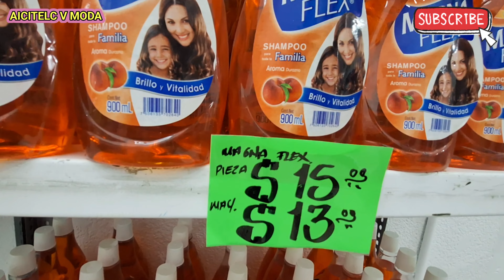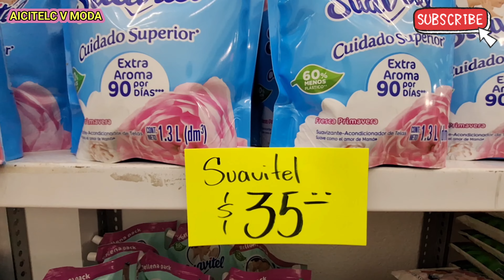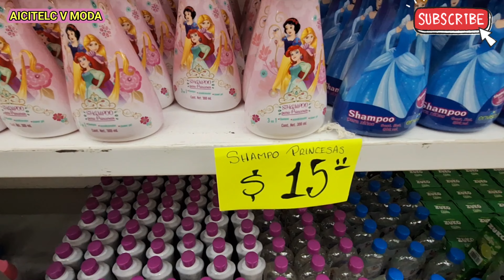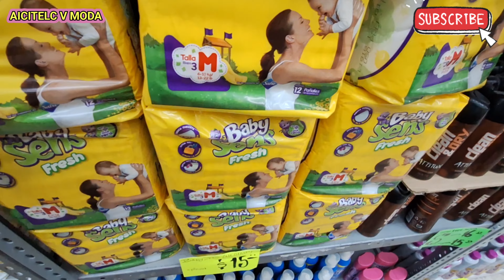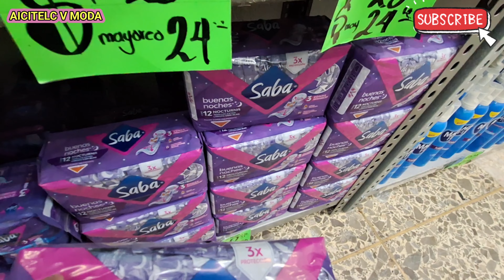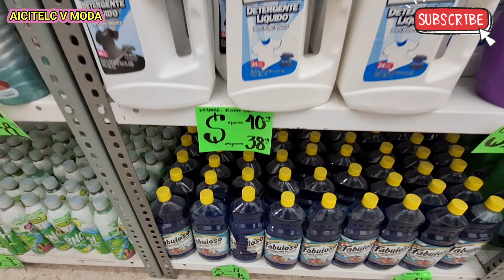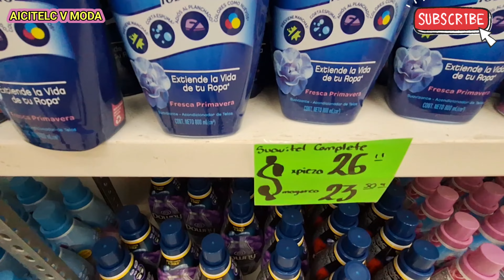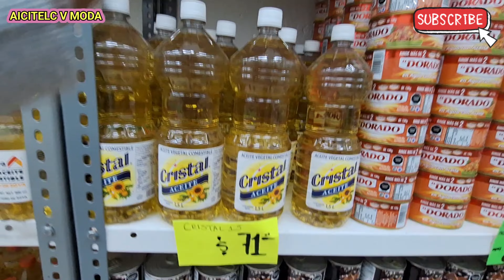SE REMATA ABARROTES DE A PESO COMPRA BARATO!!! HAZ TU DESPENSA Y NEGOCIO 🤑